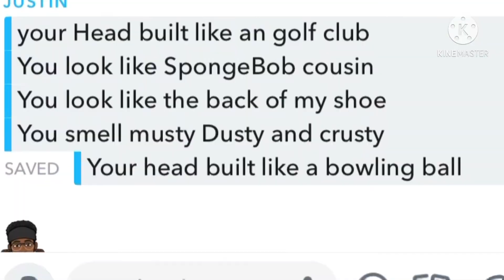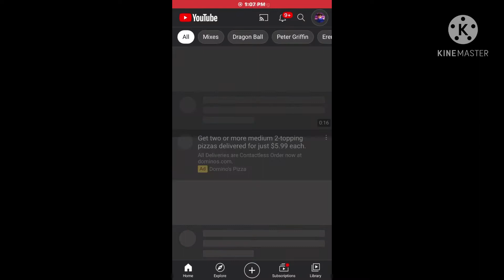Useing gohan family(zxenovese 2)